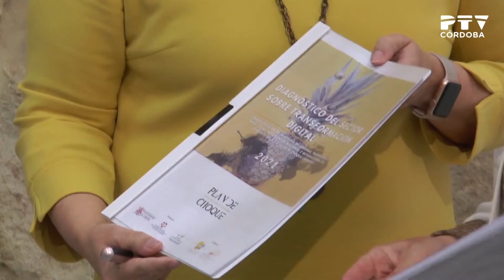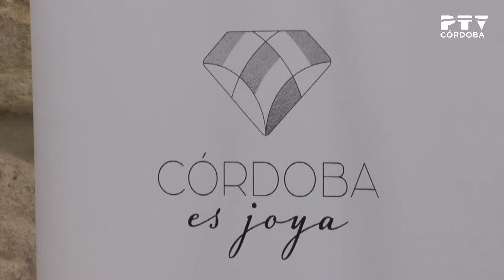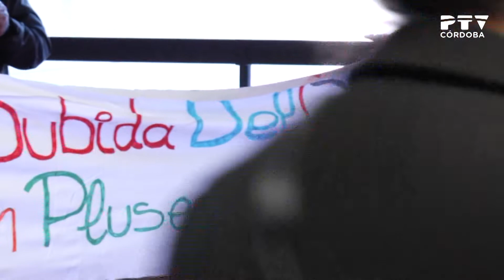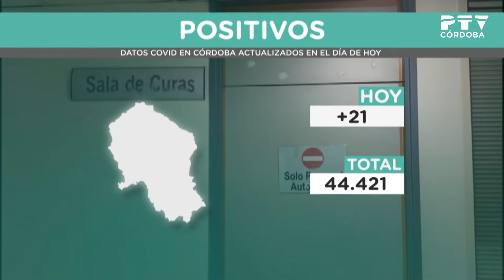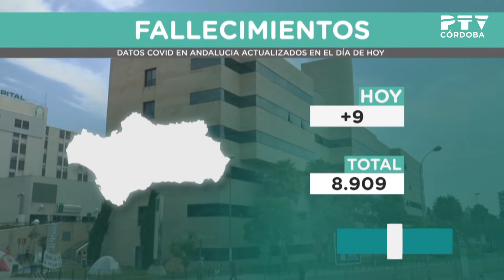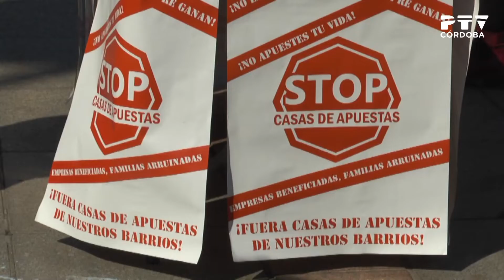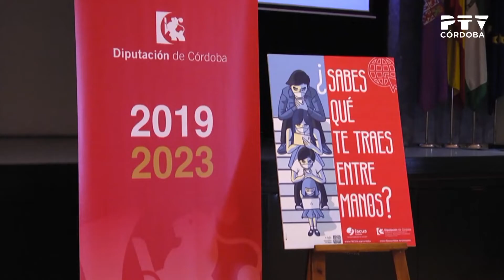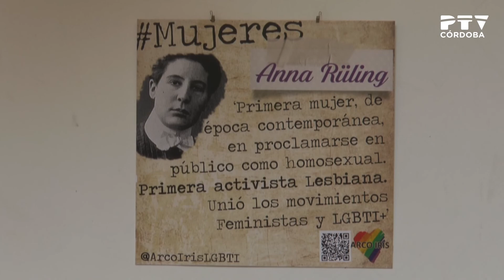PTV Noticias (15/03/2021)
Contenidos:
· Aniversario de la declaración del estado de alarma (encuestados)
· Movilización de los trabajadores de la cultura y espectáculos
· Ayudas del Ayuntamiento al sector de la joyería (declaraciones de Blanca Torrent y Milagrosa Gómez)
· Movilización de las limpiadoras del hospital Reina Sofía (declaraciones de Antonio Salazar y Maribel González)
· Actualización de datos del coronavirus
· Junta de Gobierno Local: denuncias por botellón, oposiciones a Policía Local... (declaraciones de Miguel Ángel Torrico)
· IU denuncia que el presupuesto municipal está inflado en ingresos y gastos (declaraciones de Amparo Pernichi)
· Mesas informativas de la comisión de trabajo 'Stop Casas de apuestas'
· Campaña de la Diputación con motivo del Día Mundial del Consumidor (declaraciones de Rafael Llamas)
· Adolfo Molina reelegido presidente provincial del Partido Popular
· Crónica del partido El Ejido-Córdoba (0-1) (declaraciones de Pablo Alfaro)
· Actualidad del fútbol sala (declaraciones de Josan González)
· Pronóstico meteorológico
· Convenio Almuzara-Fundación Gala para la publicación del ganador del premio (declaraciones de Manuel Pimentel y Francisco Moreno)
· Agenda IMAE
· Exposición '10 mujeres visibles' en la Escuela de Arte Dramático